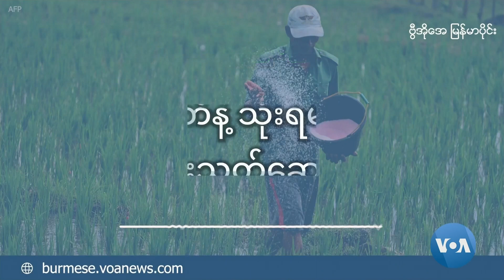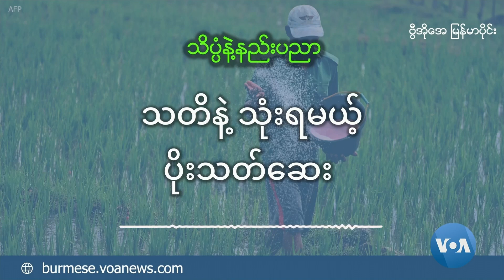သတိနဲ့ သုံးရမယ့် ပိုးသတ်ဆေး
စိုက်ပျိုးရေးမှာ မသုံးမဖြစ် သုံးနေကြတဲ့ ပိုးသတ်ဆေးနဲ့ပတ်သက်ပြီး သိထားသင့်တာတွေကို  မြန်မာသြဂဲနစ် စိုက်ပျိုးထုတ်လုပ်သူများအသင်း တည်ထောင်သူ ဇီဝနည်းပညာရှင် ဒေါက်တာသန်းသန်းစိန်ကို ဒေါ်ခင်မျိုးသက်က မေးမြန်းတင်ပြထားပါတယ်။